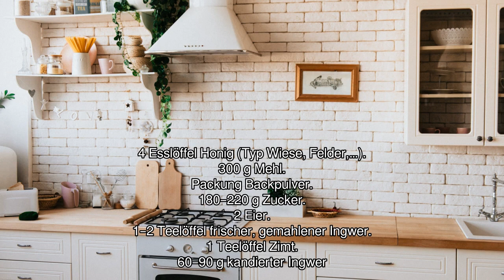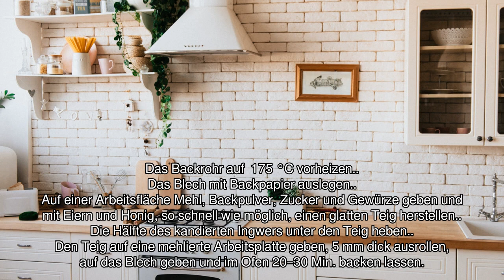[Audio-Rezept] Honig-Ingwerschnitten - Einfaches Rezept zum Nachkochen